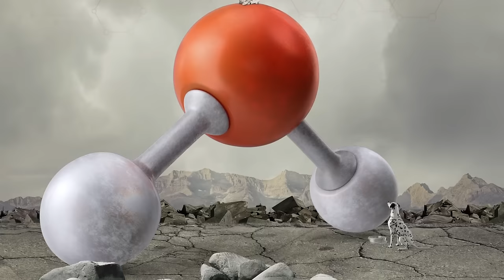Rush - Chemistry (Visualizer)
Official Audio for Chemistry performed by Rush.